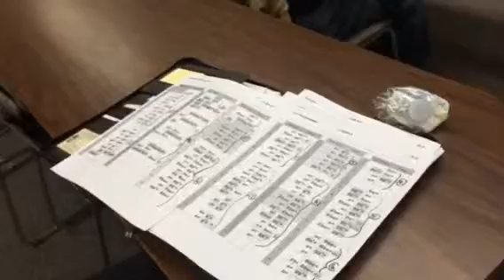Khaen class in Minnesota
This is the Khaen class taught in Minensota by Kub Hawj or Victor Her.